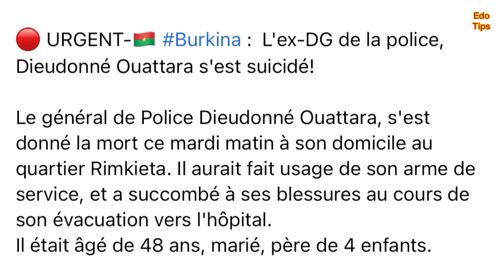Côte d’Ivoire, Burkina Faso, Compaoré demande pardon à la famille de Sankara